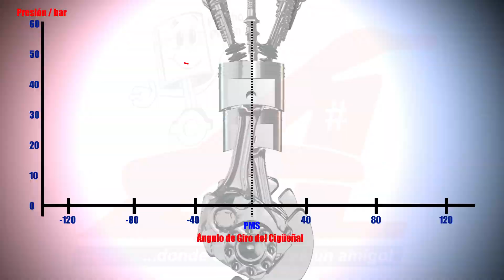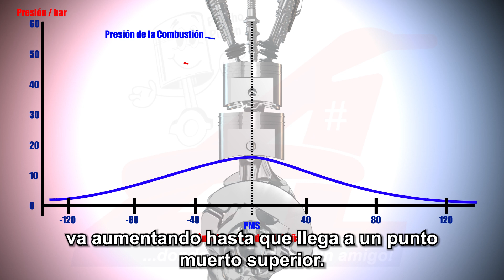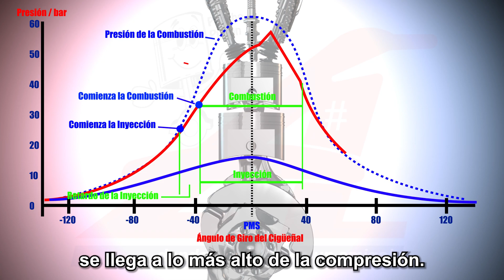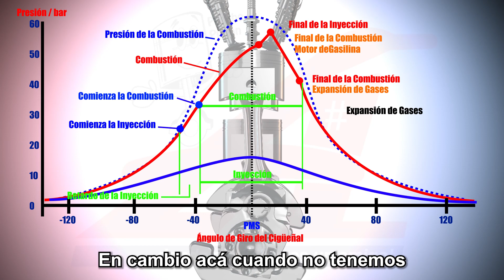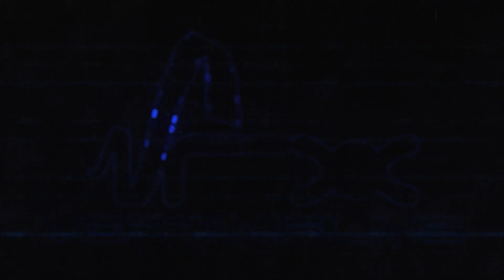Cámara de Combustión y Medición de Compresiones episodio 02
Síguenos:
Guatemala